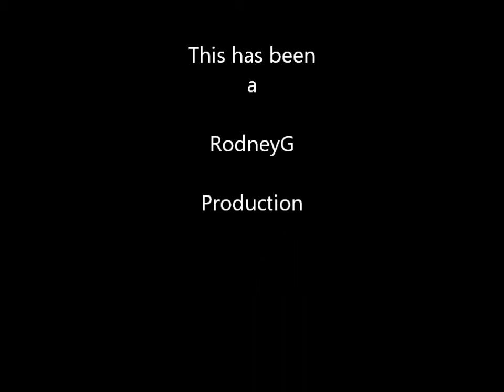Bajan Imported Cane Cutter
Over the years as the human Cane Cutter phased out we gradually saw the introduction of the mechanical harvester.  There is an ongoing debate on whether it should or shouldn't be used.  additionally there is also the discussion of moving away from sugar which would leave even more of the skilled, semi-skilled and unskilled workers on the breed line and the ripple effect on services the depend on these worker to support them such as the roadside vendors / breed cart operators which was an entrepreneurial  evolution stemming from the displacement of Gov't employees during a structural adjustment programme